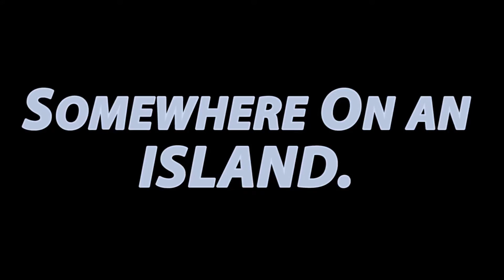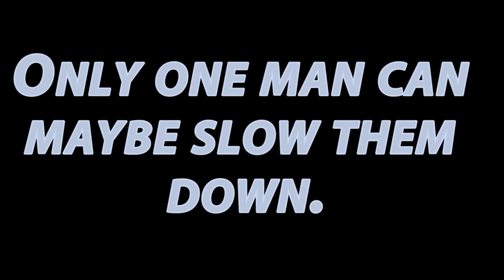Bames Jond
summer 2016, July Director